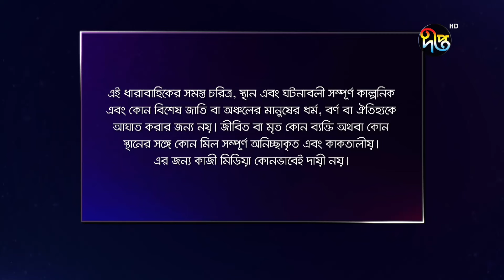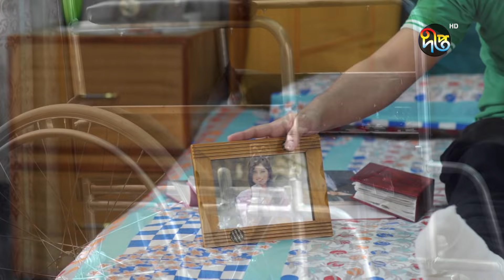Palki - পালকী | EP 474 | Bangla Natok | Imtu Ratish, Snigdha Momin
Deepto TV address:
7/A/GA Tejgaon Industrial Area, Dhaka 1208, BANGLADESH

*** COPYRIGHT WARNING ***
The copyright of this content is reserved solely by Kazi Media Limited. Legal action will be taken against those who violate the copyright of this content. কমেন্ট করে জানান কেমন লাগল নাটকটি!

Deepto TV address:
7/A/GA Tejgaon Industrial Area, Dhaka 1208, BANGLADESH